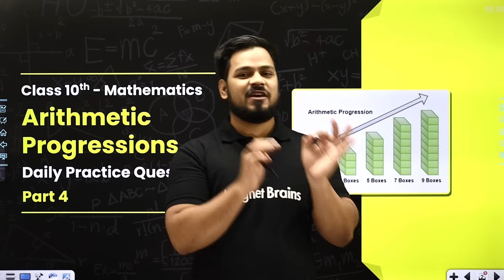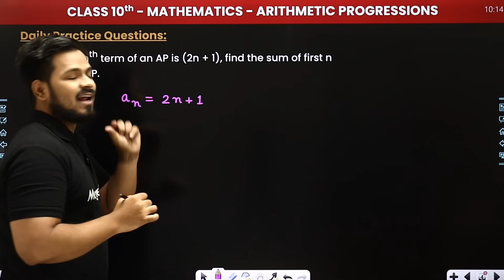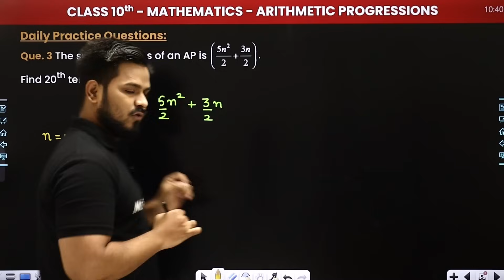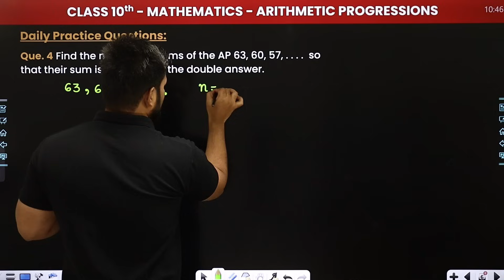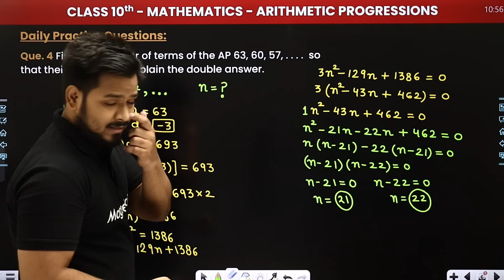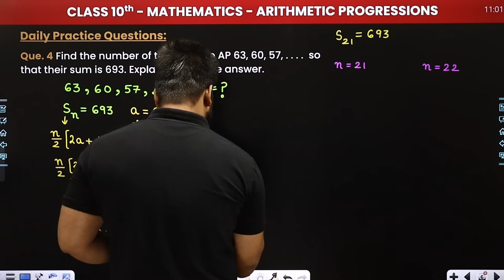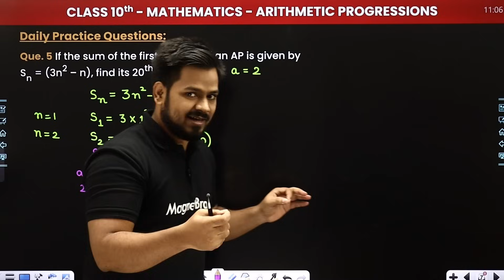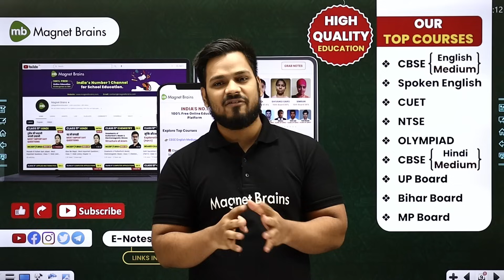Arithmetic Progressions - Daily Practice Questions (Part 4) | Class 10 Maths Chapter 5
✔️ Class: 10th
✔️ Subject: Maths
✔️ Chapter: Arithmetic Progressions (Chapter 5)
✔️ Topic Name: Daily Practice Questions (Part 3)
✔️ Topics Covered In This Video (By Zeeshan Sir): Join us for an interesting session where we'll answer important questions about Arithmetic Progressions. This is Part 4 of our Daily Practice Questions series, designed to help you better understand this fundamental chapter.

important questions arithmetic progression class 10 with solutions
class 10 maths chapter 5
tough questions on arithmetic progression for class 10
class 10 arithmetic progression questions
class 10 maths chapter 5 previous year questions
4 marks question of arithmetic progression with solutions
arithmetic progression class 10 sample papers with solutions